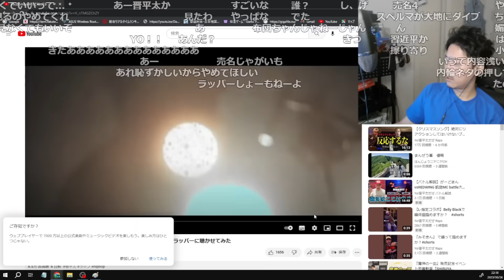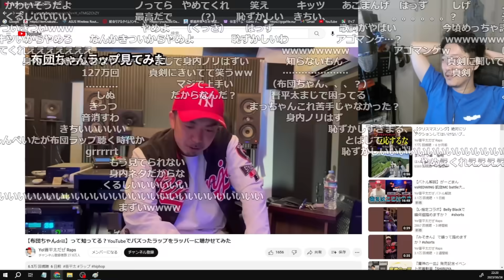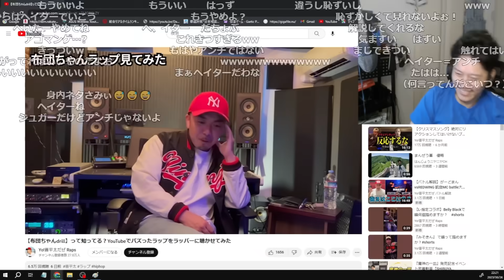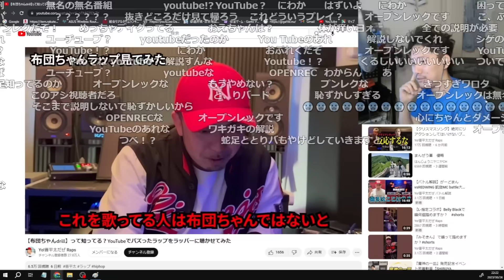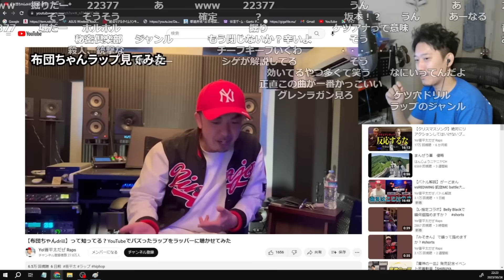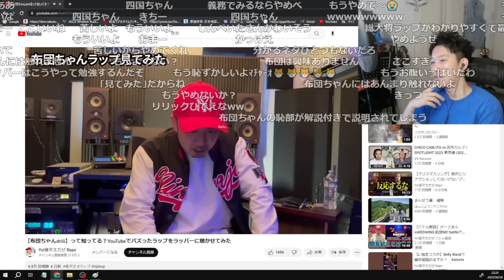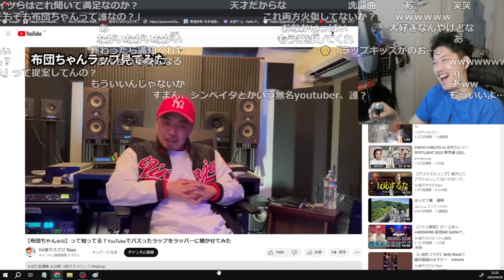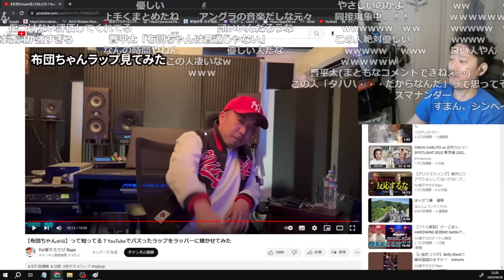有名ラッパーに「布団ちゃんdrill」の各フレーズを解説されて恥ずかしくなる布団ちゃん【2023/6/26】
【布団ちゃんdrill】って知ってる？YouTubeでバズったラップをラッパーに聴かせてみた

【元動画】
雑談